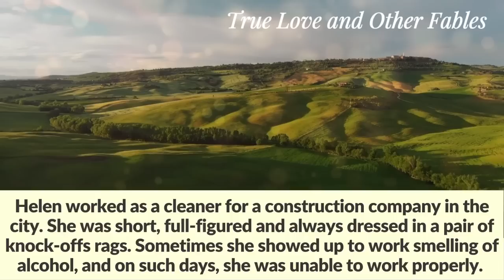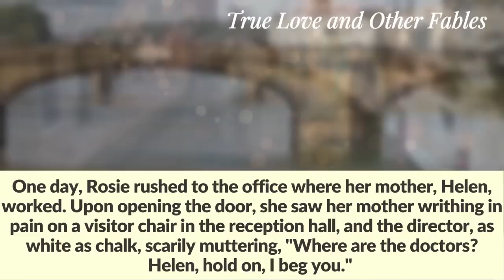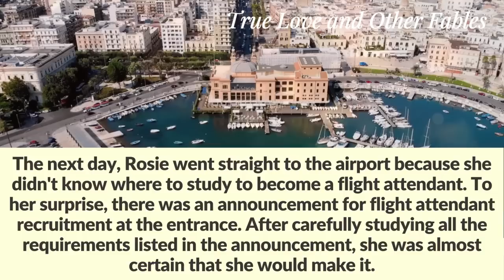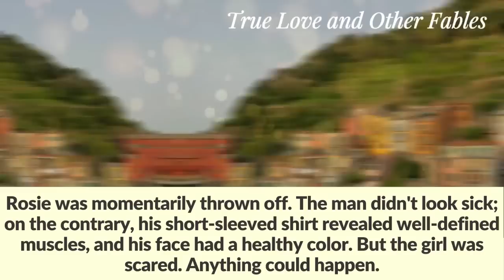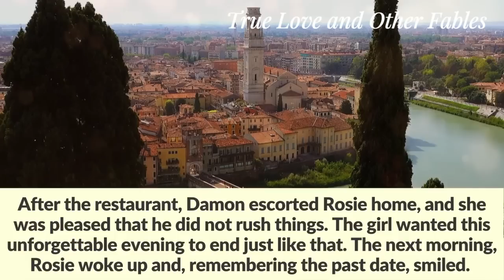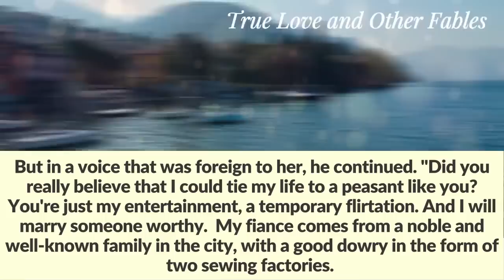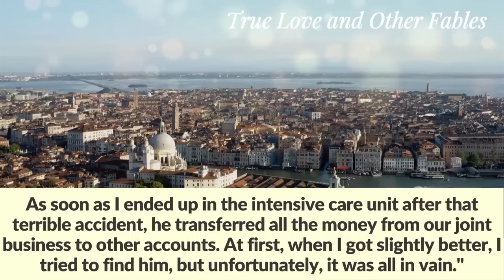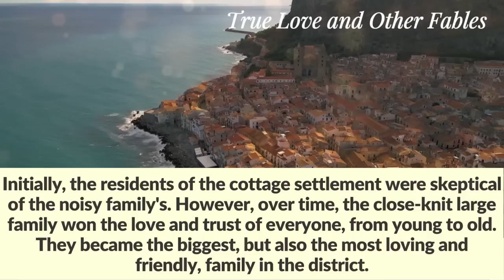A naive flight attendant met a millionaire, who first turned her head and then cruelly betrayed her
A girl from a poor, dysfunctional family managed to become a flight attendant. On one of her flights, she met a millionaire, who first turned her head and then cruelly betrayed her